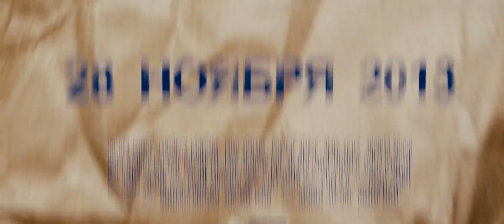"Курьер из рая" трейлер-2 HD (Россия)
Трейлер-2 к фильму "Курьер из рая", качество HD
Информация о фильме "Курьер из рая" на сайте Взгляд Васильева.
Режиссер: Михаил Хлебородов.
В главных ролях : Евгений Ткачук, Елизавета Боярская, Гоша Куценко, Дмитрий Дюжев, Игорь Скляр, Дмитрий Нагиев, Екатерина Климова, Олег Тактаров, Дэнни Трехо.
Дата премьеры в России: 28 ноября 2013